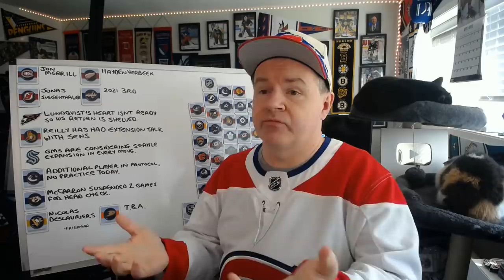Habs Acquire Merrill, Devils Add Siegenthaler, McCarron Suspended 2 Games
Hey all and here is the latest, though probably not the last news video of the day.

Abbotsford, BC
V2S 8P1

In the USA:
Shannon Skanes
1125 Fir Avenue
Suite 119